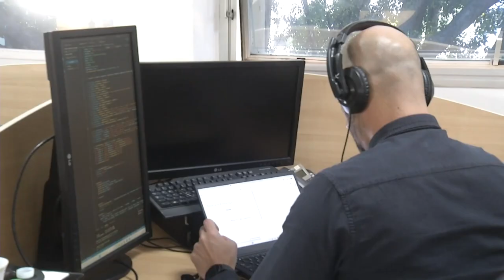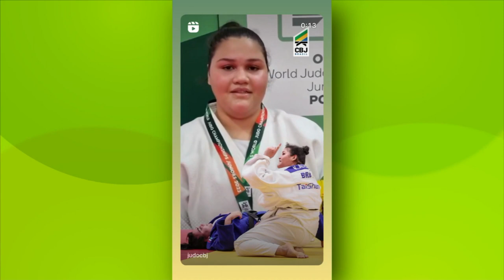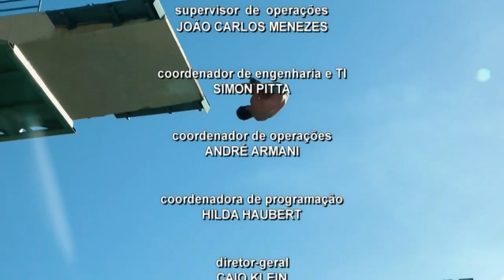TVE Esportes - 14/10/2023